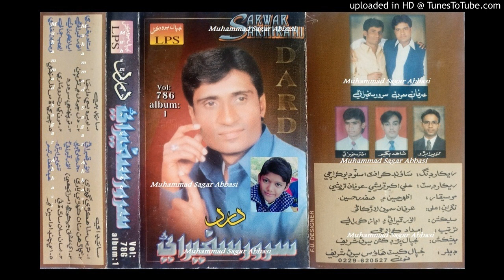Taris Mitha Hikri Ghari SARWAR SAKHIRANI LPS Album 1 Lyrics Anwar Qambrani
abida parveen
sufiscore
sufiscore songs
sufiscore
sufi song
sufi sufi song
sufi kalam
qawwali song
new qawwali song
qawwali
mumtaz molai
mumtaz molai
sanam marvi
duet song
sindhi new songs
sufi songs
sanam marvi
faiza ali
ktn tv
sindh tv
Sufi songs